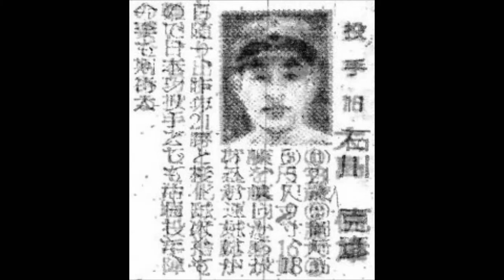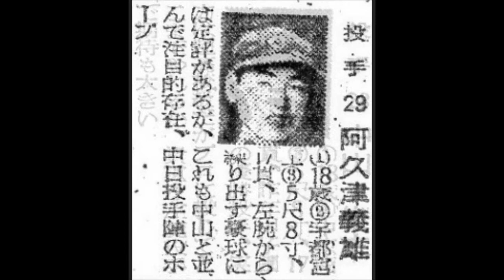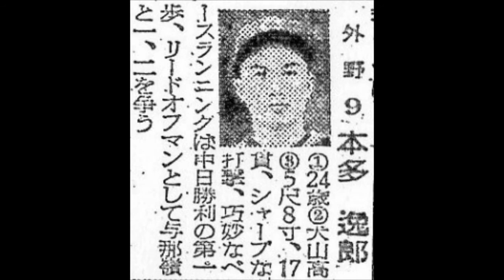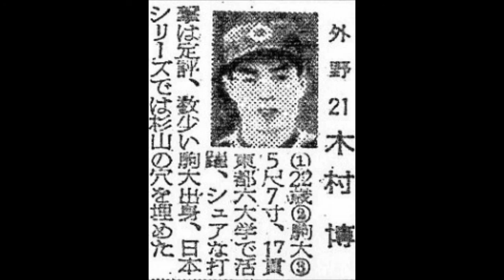1955年 中日ドラゴンズ 選手名鑑